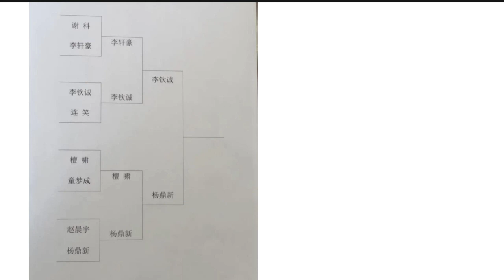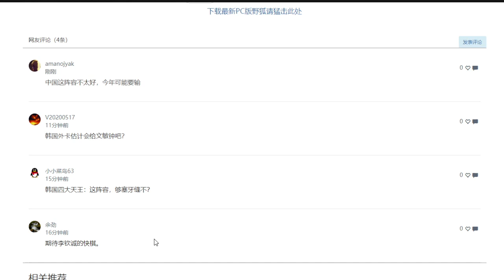AI도 모르는 복잡한 패싸움. 중국 국가대표로 선발되기 - 농심신라면배 중국대표 선발전 하이라이트 1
리친청 9단 vs 양딩신 9단 - 제23회 농심신라면배 중국대표 선발전 (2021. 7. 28.)

중국의 빅3 양딩신 9단을 상대로 미친 블루스팟의 사나이 리친청 9단이 잭팟을 터뜨렸습니다.
속기의 달인으로 알려진 리친청 9단답게 이번 농심신라면배 중국 대표 중에서 한국 선수들이 가장 조심해야 하지 않을까 생각되는 선수인데요.
양딩신 9단과 패를 둘러싼 대혈투 끝에 대마를 잡고 신승을 거둡니다.
AI도 어려워했던 복잡한 패싸움을 카타고와 절예의 도움으로 해설해 봤습니다.